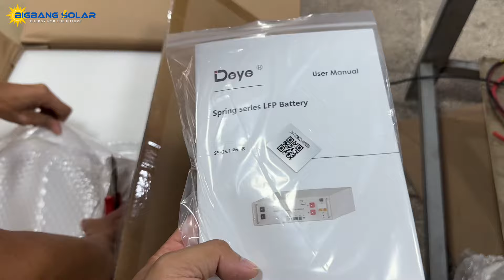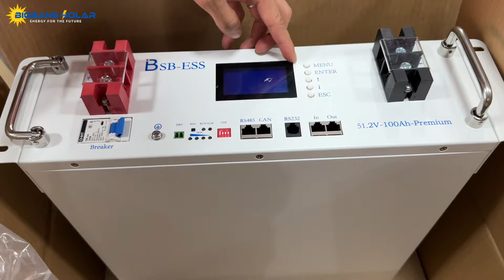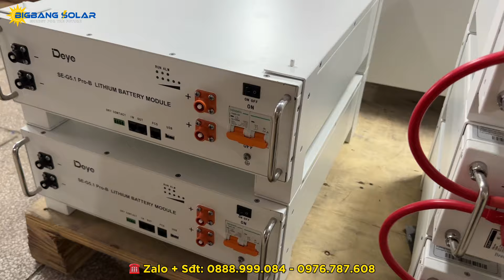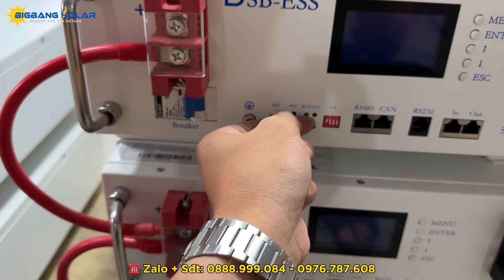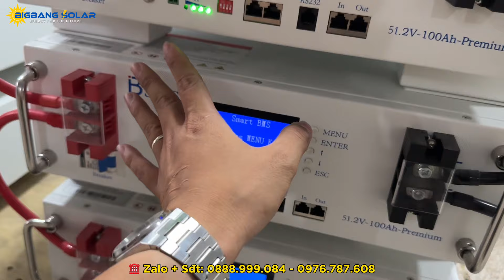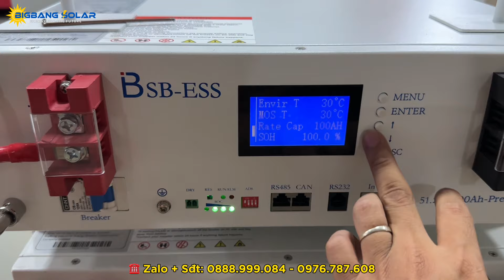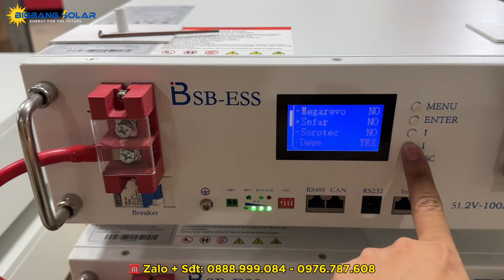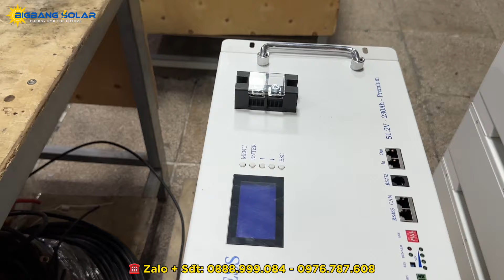Pin Lưu Trữ Chất Lượng Cho Điện Mặt Trời. Tuổi Thọ Lên Đến 15 Năm | BigBang Solar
BigBang Solar là công ty phân phối các sản phẩm chính hãng của Deye, Luxpower, BSB ESS, Jinko, Longi tại Việt Nam.

Để giúp khách hàng dễ dàng lắp đặt điện mặt trời và mua những sản phẩm chất lượng nhất, BigBang Solar mang đến giải pháp combo lắp đặt sẵn. Giúp tiết kiệm thời gian lắp đặt, an toàn và dễ dàng đối với mọi người.

🏭 Địa chỉ: Số 119/11 Nguyễn Thị Kiểu - Tân Thới Hiệp - Q.12 - HCM
© Bản quyền video thuộc về BigBang Solar - Vui lòng không Re-up.